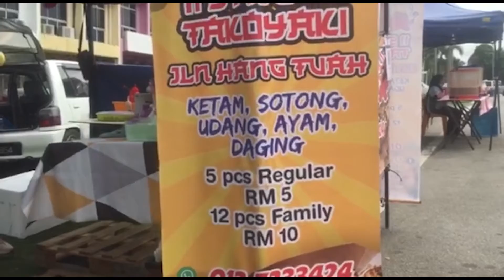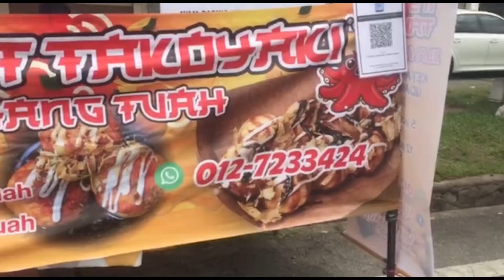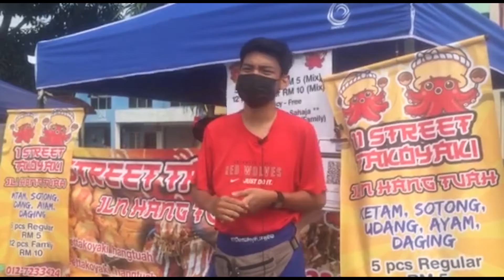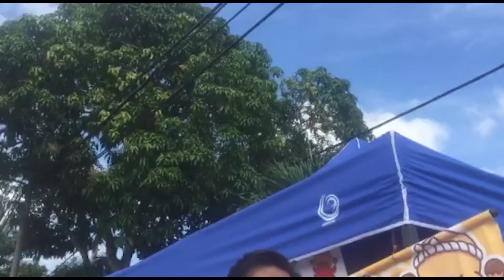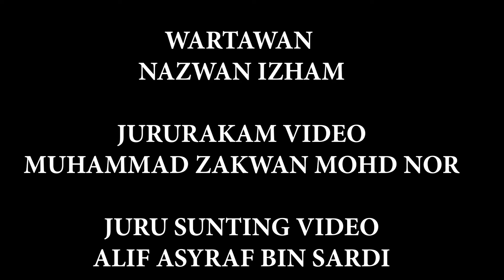MELAKA FIRST : 11 STREET TAKOYKI CHENG PERDANA